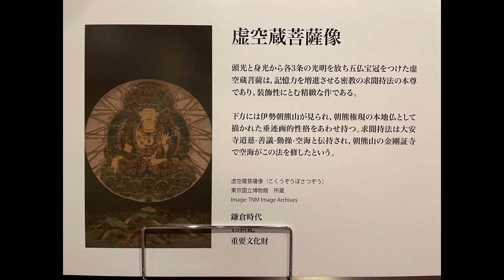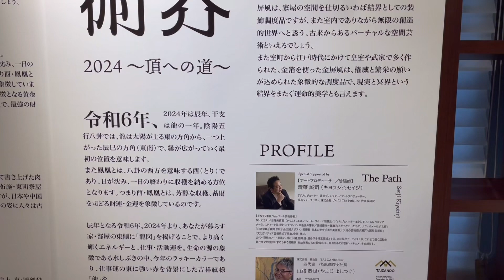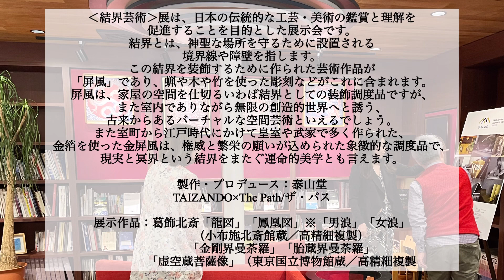家に結界を張る 銀座で屏風展【結界芸術】山路恭世と清藤誠司の企画展 土屋グループ銀座ショールームで月間展示会 2023年12月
‹結界芸術›展は、日本の伝統的な工芸・美術の鑑賞と理解を促進することを目的とした展示会です。
結界とは、神聖な場所を守るために設置される境界線や障壁を指します。
この結界を装飾するために作られた芸術作品が「屏風」であり、蝋や木や竹を使った彫刻などがこれに含まれます。
屏風は、家屋の空間を仕切るいわば結界としての装飾調度品ですが、また室内でありながら無限の創造的世界へと誘う、古来からあるバーチャルな空間芸術といえるでしょう。
また室町から江戸時代にかけて皇室や武家で多く作られた、金箔を使った金屏風は、権威と繁栄の願いが込められた象徴的な調度品で、現実と冥界という結界をまたぐ運命的美学とも言えます。

チャンネルナビゲーター倉田あみさんプロフィール詳細

◆土屋グループ銀座ショールーム
〒104-0061
東京都中央区銀座3丁目8-10
銀座朝日ビル3F

◆リフォームの専門チャンネルは